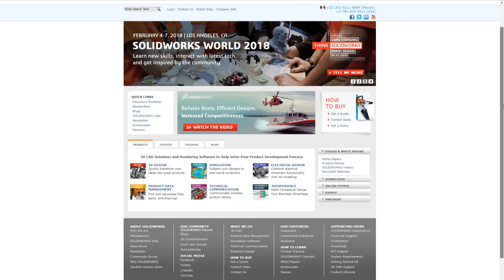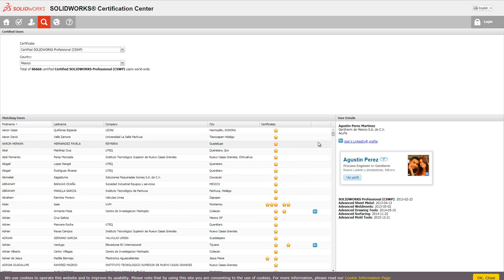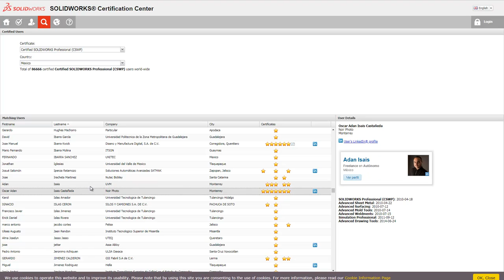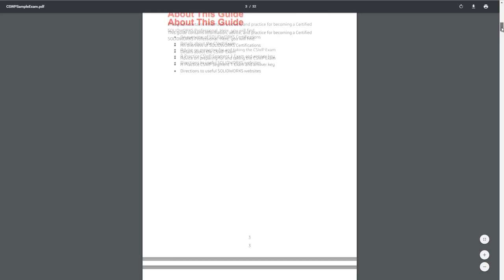Ventajas de certificarte con SolidWorks.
En este video explico sobre el programa de las 12 certificaciones de SolidWorks, cuáles son sus ventajas y cómo obtenerlas. También te enseño en qué parte puedes encontrar los exámenes de muestra para las certificaciones.

Dell Precision
5520 Con 16Gb de Ram
5520 Con 32Gb de Ram